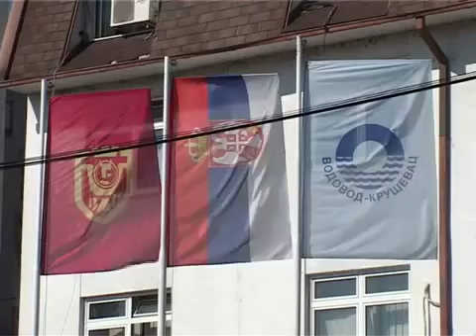Milutin Tasic: Radovi na izgradnji prve grupe kolektora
У оквиру пројекта програма 3 за водоснабдевање и канализацију општинама средње величине у Србији радови на изградњи прве групе колектора почели су 14. септембра у Липовцу на Бруском путу и обухватају 2 фазе, истакао је директор ЈКП "Водовод" Крушевац Милутин Тасић.

Друга фаза биће настављена крајем овог и почетком наредног месеца, када ће почети радови на изградњи другог колектора који ће прикупљањем и одвођењем отпадних вода обухватити и Багдалу 3, улицу Краља Александра ујединитеља, насељена места Паруновац и Јасика, а рок за завршетак радова је 15 месеци. У току је припрема и за другу групу колектора, наглашава Тасић.

Вредност прве фазе радова који се финансира средствима немачке развојне банке КФВ је око 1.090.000 евра. Циљ поменутог пројекта је увођење комуналног реда, а самим тим и приближавање стандардима Европске уније, рекао је овом приликом директор ЈКП "Водовод" Милутин Тасић.

Прилог: Телевизија Крушевац